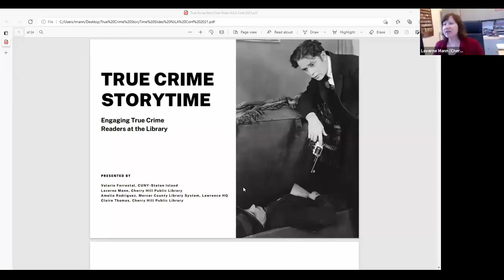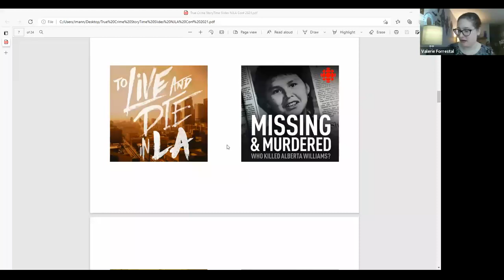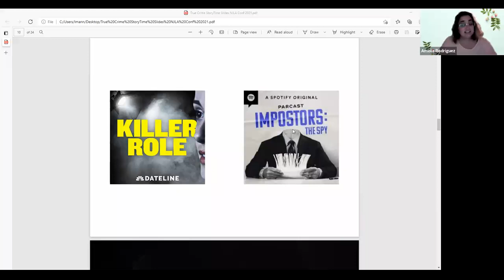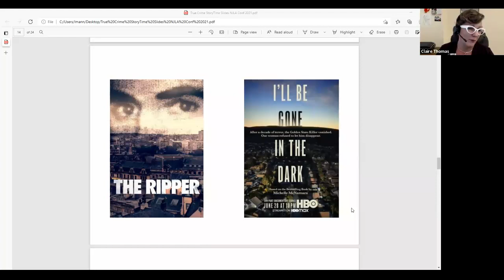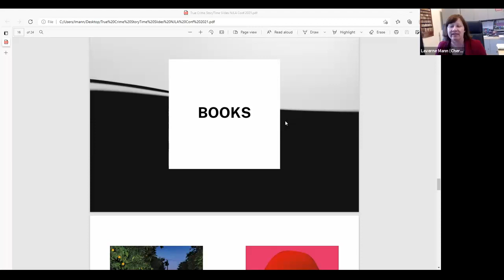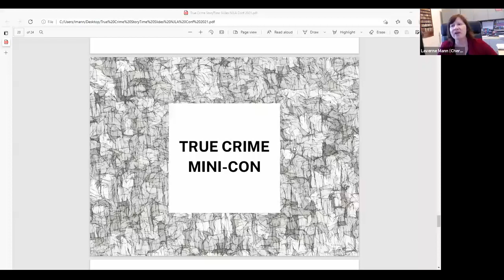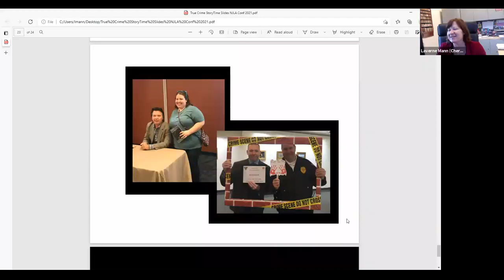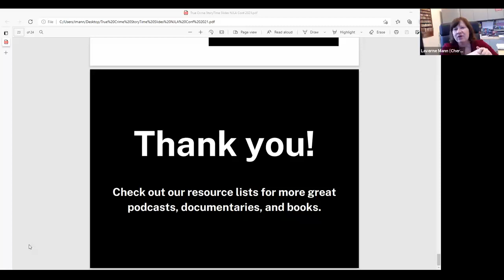True Crime Storytime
In June 2021, Library director Laverne Mann and adult services librarian Claire Thomas (along with Amelia Rodriguez from the Mercer County Library System, Lawrence HQ and Valerie Forrestal from CUNY-Staten Island) presented at the New Jersey Library Association annual conference. We shared our favorite true crime documentaries & series, podcasts, and books!